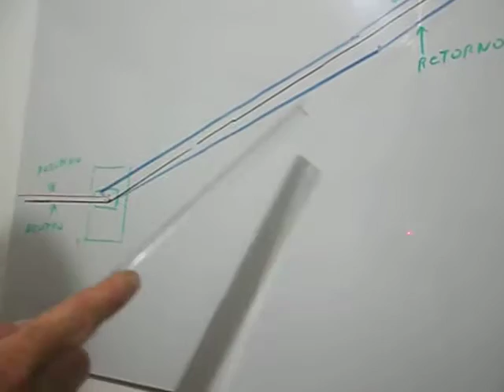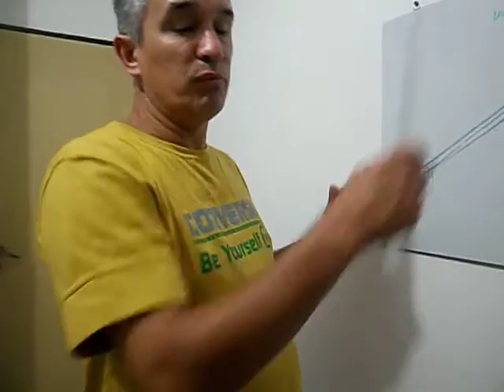COMO COLOCAR UN🔦💡💡✅ INTERRUPTOR DOBLE🔦💡💡✅CONBINADA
Dale clic al corazón de GRACIAS y hacerte socio de mi canal.